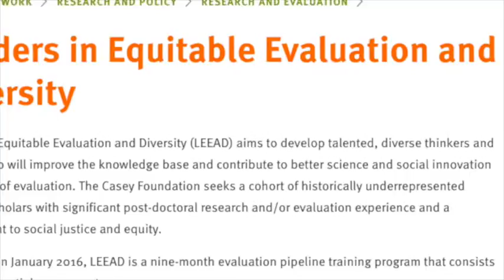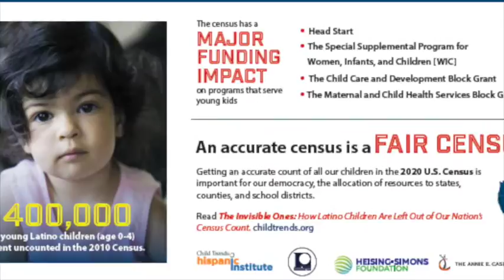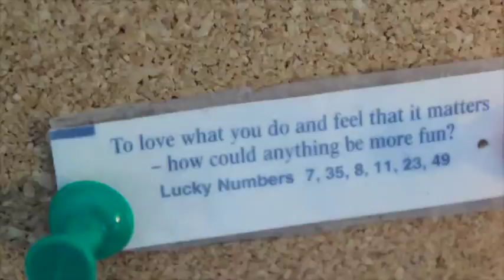Child Trends: A Great Place to Work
Working at Child Trends means working with a smart, driven, diverse group dedicated to learning more about children, and sharing what we’ve learned in order to help them thrive.

Ninety-five percent of staff at Child Trends say it’s a great place to work, according to a survey rating the quality of companies’ challenges, atmosphere, rewards, pride, communication, and
bosses. We ranked 39th in the 100 Best Workplaces for Women in 2015 and 18th in Best Workplaces for New College Grads in 2016, and is one of Working Mother magazine’s 20 Companies to Watch.

Child Trends is headquartered in Bethesda, MD, and has offices in Minneapolis, MN and Chapel Hill, NC.